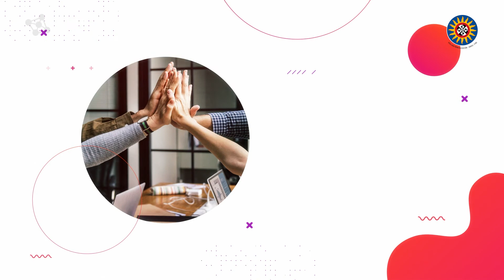Presentación PLE Profundización I Talento Humano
Facultad de Administración de Empresas